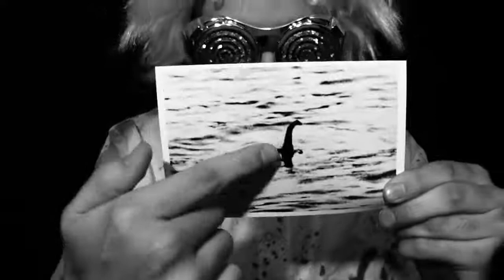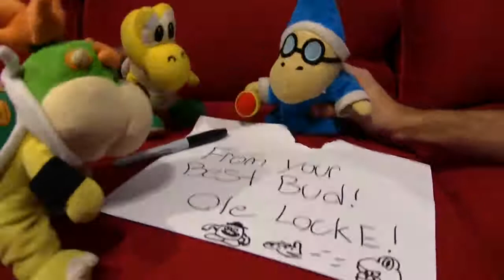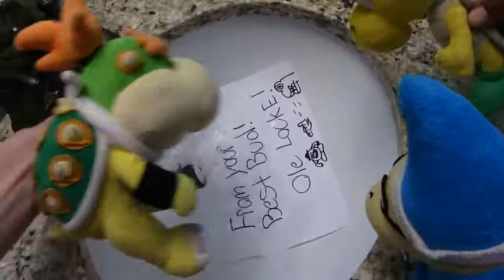SML Movie: Loch Ness Monster!